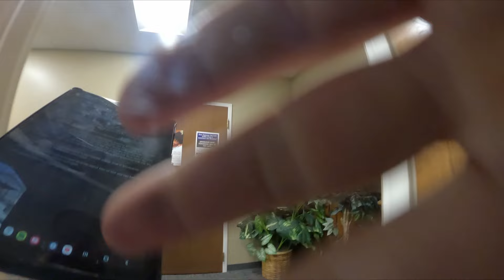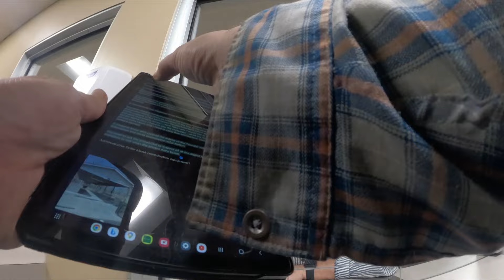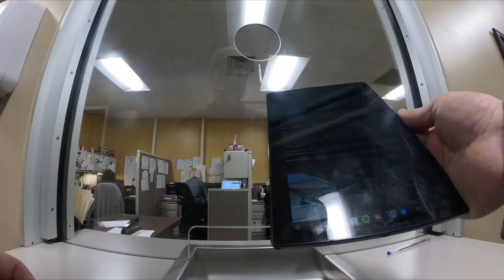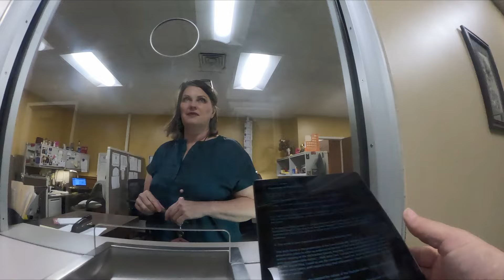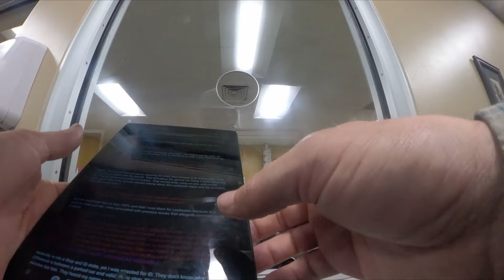Prosecutor Newbern is just not delivering evidence with his arguments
I stop at the prosecutor office several times for unredacted evidence and they have nothing for me. Then, Newbern says he has more evidence to share, but does he deliver anything? I guess I wait until May 14th to find out.